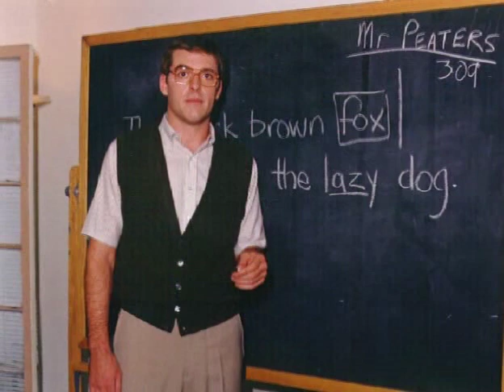The Value of Human Worth / Value Magazine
from Mr. Show 3x07 Bush is a Pussy